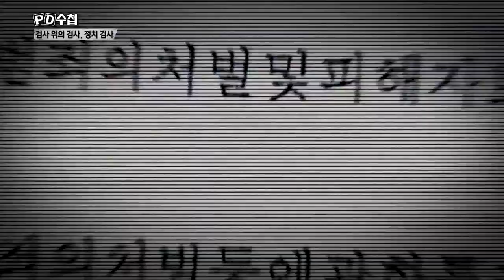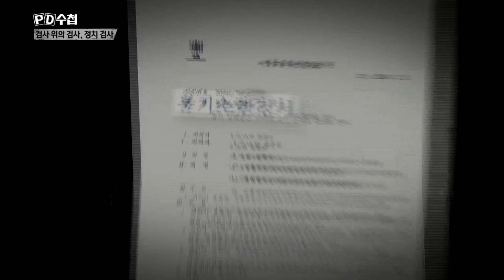BBK 특검, 별장 성접대 동영상 사건 불기소 검사, 지금은?